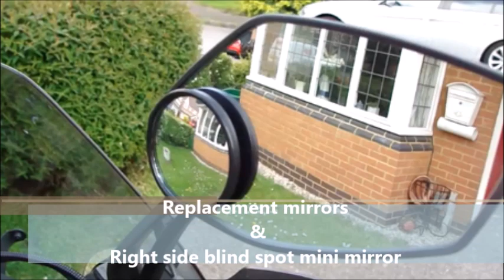Honda Rebel 500 Mods Black Magic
I purchased my Honda Rebel 500 in Dec 2018 - it is now April 2019 - and I have just finished the last Modification on it - we are now ready to rock and roll for Spring/Summer 2019.

Track: evolution